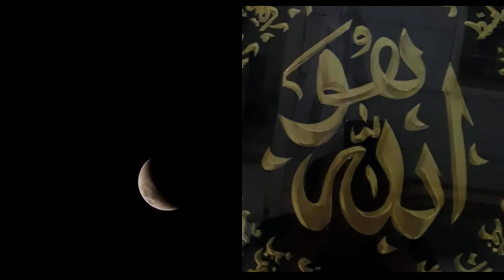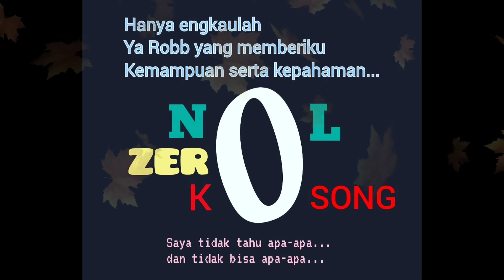Puncak Pengetahuan itu "NOL" atau "KOSONG" Kita Tidak Tau Apa-apa & Tidak Bisa Apapun.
Assalamualaikum wr.wb...

Semoga Bermanfaat...

Jangan lupa bantu Channel ini agar semakin berkembang kedepannya. Saya sangat mengapresiasi segala masukan, saran dan kritikan dari teman-teman semua.

Terimakasih.